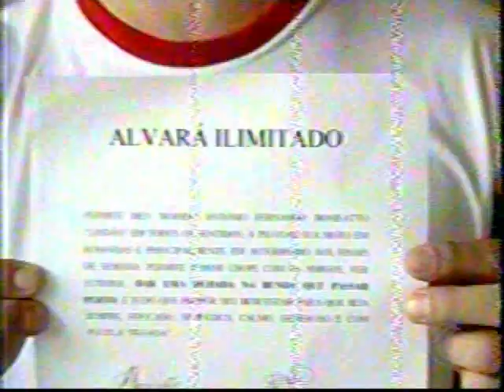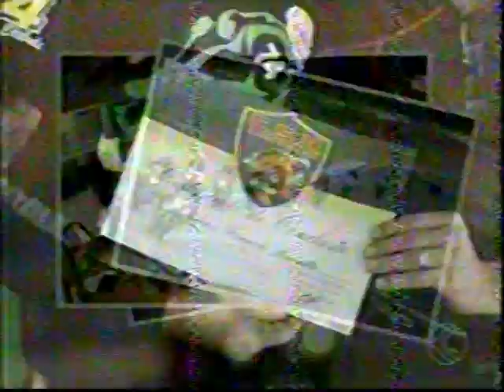Apaixonados por motocicletas - Uberaba 21 março 2013 MG "primeira" Edição.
Motociclista, motoqueiro, motoboy, motogay, são apenas nomenclaturas que só servem para separar a essência inseparável do ser humano e suas máquinas e paixões, seja por hobby, diversão, trabalho a questão é que mais que diferenciar o importante em tudo ainda é o desafio de agregar, unir o que ainda existe de excelência no bom convívio humano. E o cuidado ao dirigir qualquer veículo para preservar a sua vida e a de terceiros, pois alguém em algum lugar com certeza espera o seu retorno são e salvo, feliz e confiante na felicidade que a vida possa ser. Chega de tanta indiferença... de violência gratuita e estúpida. Precisamos aprender sempre mais. Será que assim, algum dia o mundo, misterioso e maravilhoso como é... possa acolher e proporcionar ao menos paz e bom convívio entre todos e tudo que ainda existe neste planeta Terra? Amém. Blábláblá... curte ai vai!